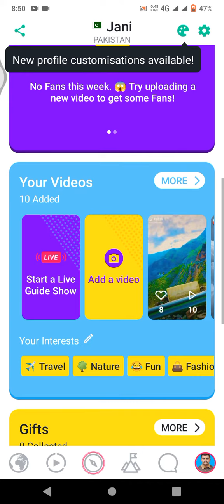calling all over the world